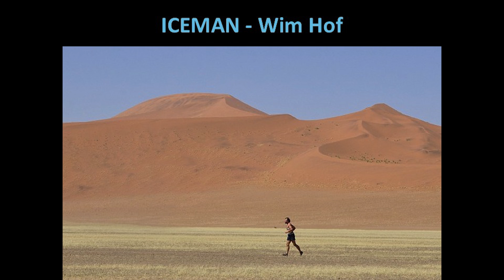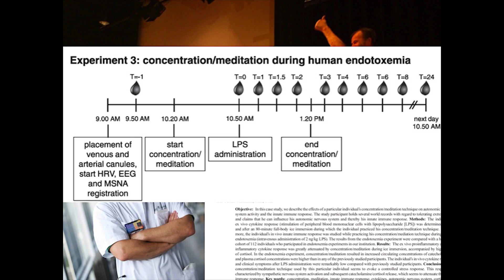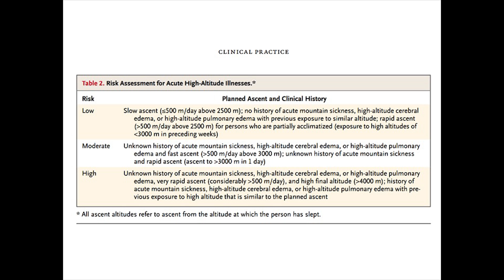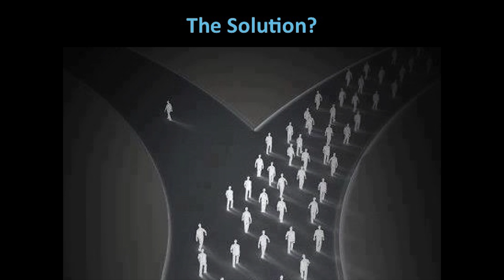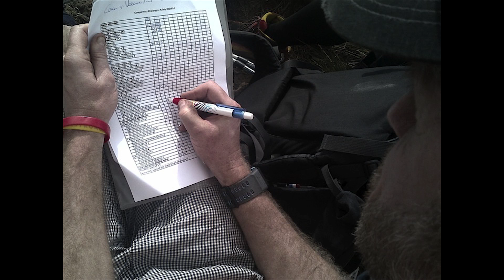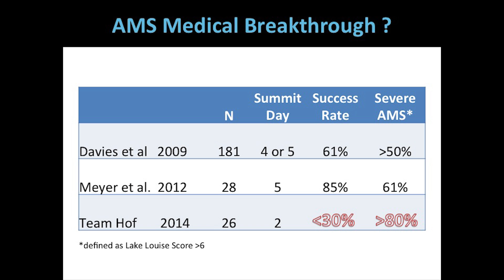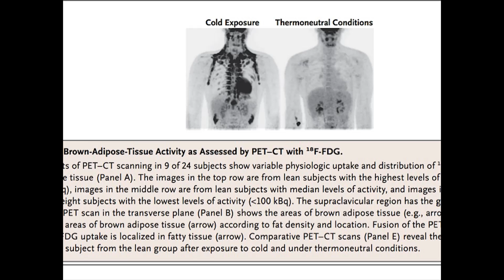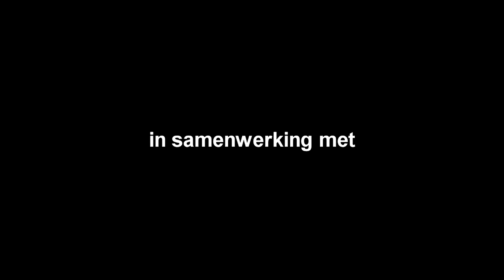KIJK Live! #7 - Geert Buijze over de Iceman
Wie kent hem niet: Wim Hof, a.k.a. de Iceman? Deze Nederlander, die ook in het buitenland geregeld op tv is te zien, kan extreem goed tegen kou en breekt zo record na record. Op KIJK Live! vertelt arts-onderzoeker Geert Buijze (AMC), die onlangs met Hof en anderen de Kilimanjaro beklom, over wat 'de wetenschap' maakt van de Iceman.